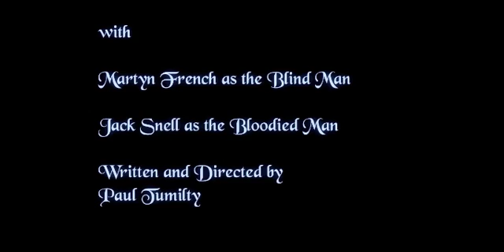Christmas morning in the park by Paul Tumity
Murder or not?

for a chance to win £5000!